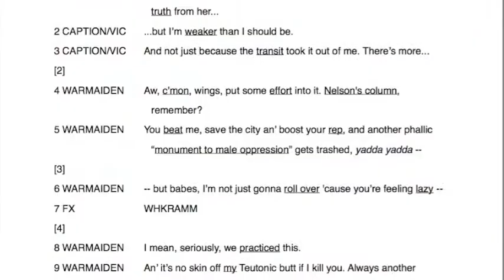"What do you like most about comic book lettering?" - Ask Comicraft's Rich & JG #1 of 12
The 15th Annual Never-to-be-Repeated
NEW YEAR'S DAY FONT SALE
VIDEO COUNTDOWN!

Richard and JG are answering a question a day leading up to New Year's. or Twitter